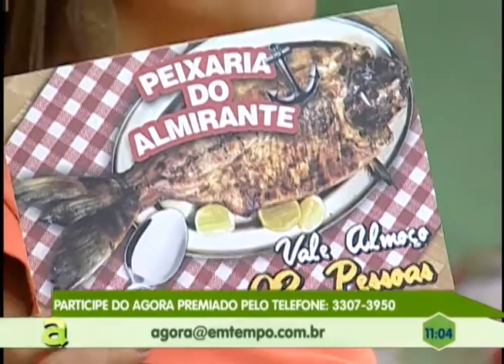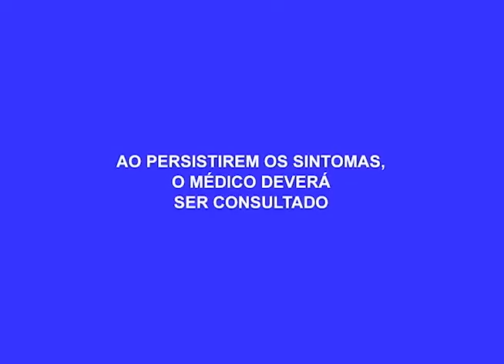Quadrilha suspeita de tentar assaltar e matar promotor no início do ano é presa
01º BLOCO AGORA 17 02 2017 - Quadrilha suspeita de tentar assaltar e matar promotor no início do ano é presa